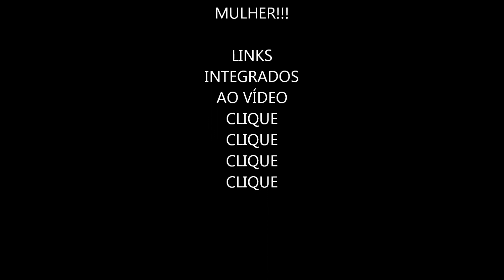MULHERES NO EXÉRCITO oportunidade de carreira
SUA OPORTUNIDADE MULHER: estabilidade, formação profissional constante, ambiente organizado e de coleguismo, trabalho em grupo, são algumas das vantagens da carreira militar. Você mulher, que ainda não se decidiu vocacionalmente, pense nessa possibilidade. Durante o vídeo estão os locais na Internet para a busca de informações suplementares.
Canal do Jaime Vianna
Sempre tem algo bacana!
Na smart tv procure pelos tags jaimevianna ou tvplaygenericagratuita
o ícone é o astronauta (representa a vanguarda)
SOMOS O NOVO MODO DE VOCÊ UTILIZAR A SUA SMART TV
CANAIS DE YOUTUBE TV:
JAIME VIANNA'S CHANNEL
TV PLAY GENÉRICA GRATUITA
Com layout e navegação especialmente concebido para smart tv.